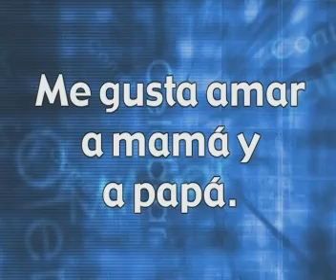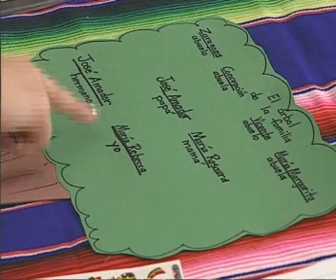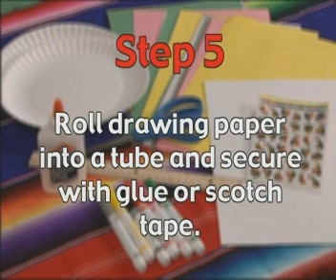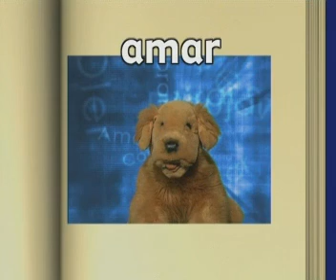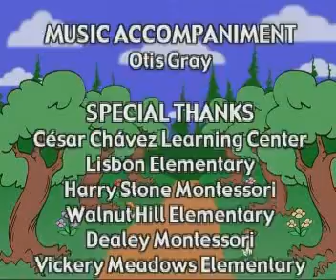Nuevos Amigos 1st grade Lesson 02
If you are excited about learning how to speak and understand Spanish, this is the right place to be. Designed to become the best online destination for Spanish language study, our videos offer free high-quality Spanish lessons.